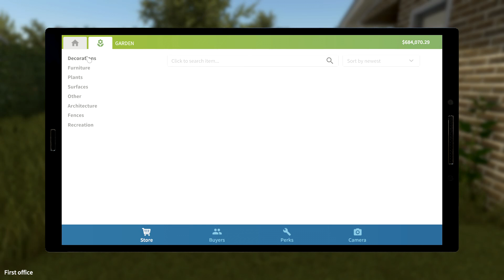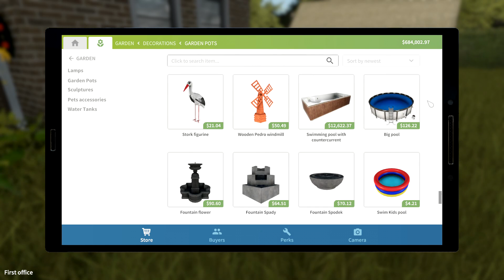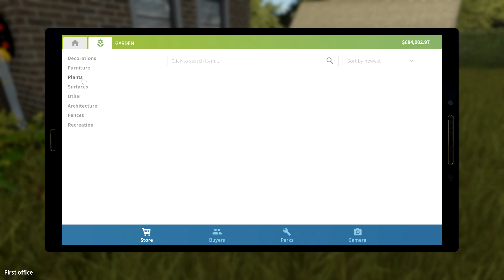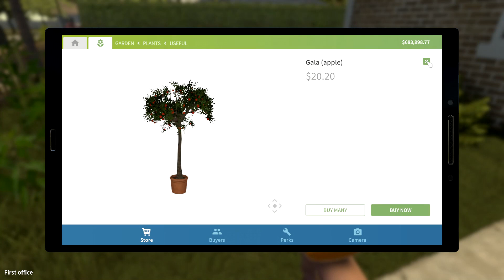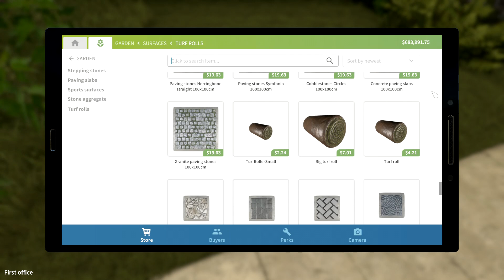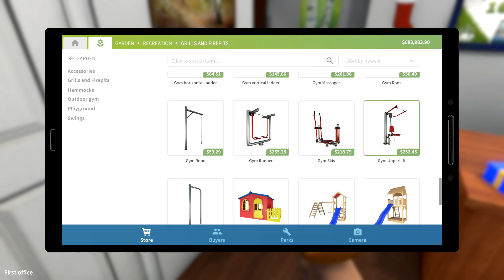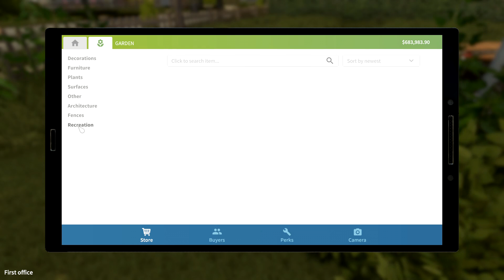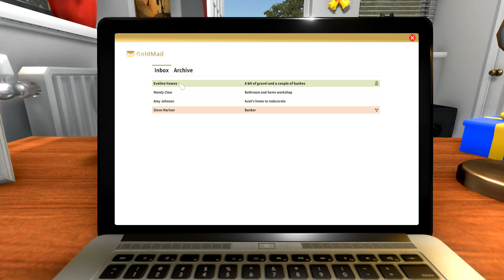House Flipper | Garden Flipper | New DLC Special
Welcome to House Flipper, a new series where I try house flipping and makeovers and stuff.

Today we take a look at the mew DLC: Garden Flipper